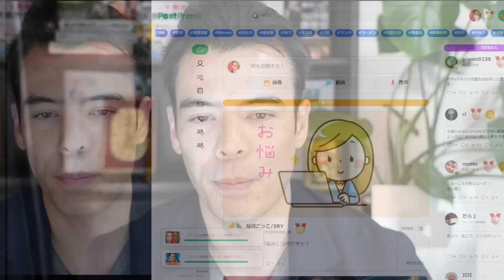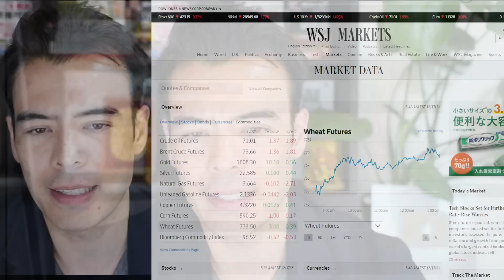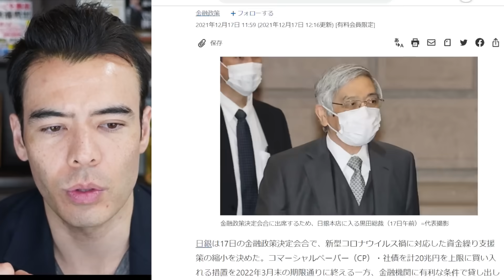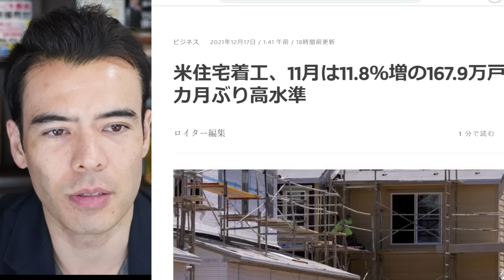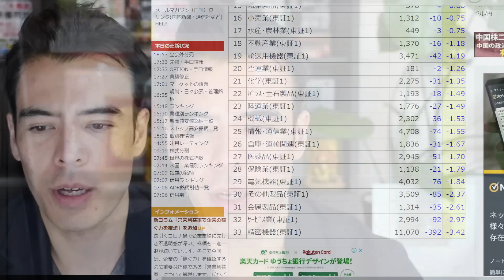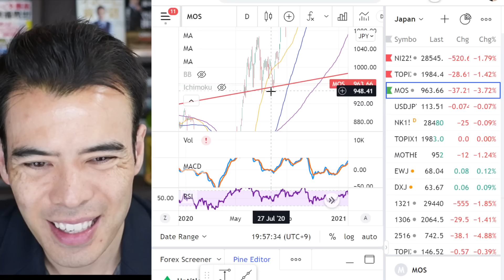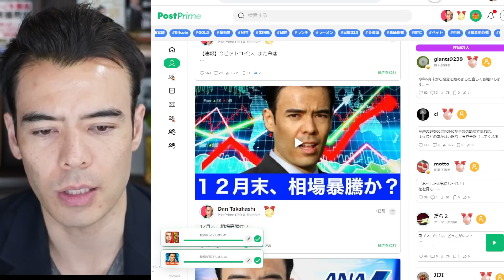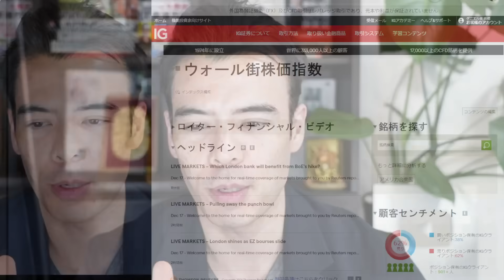もう嫌だ、また売ります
■ PostPrime、副業できるSNS 🦁
→ 数秒間でログインできる
→ ビデオ、音声、画像、テキスト
・26歳でウォール街ファンド創設、30歳で売却
・コーネル大学を3年間で卒業
・テレビ東京レギュラーコメンテーター
・PostPrime 創設者

■ PostPrime募集中です💪
(1) マーケティング担当

■ 高橋ダンの著書 📚
    ・ウォール街で学んだ勝利の投資術
    ・お金持ちが実践する、お金の増やし方
    ・アフターコロナで最強投資、Gold & Bitcoin
    ・ウォ―ルストリート流、自分の最大限運用
    ・人生が劇的に変わる旅の極意

■ 投資のルール 📺ビデオ

■ テクニカル分析 💹ビデオ

■ お金を稼ぐチャート📊ビデオ

■ PostPrimeに登録したYoutuber😀
・Joe (米国株+仮想通貨)

売買を推奨しているわけではありませんので、投資は自己責任でお願いします！